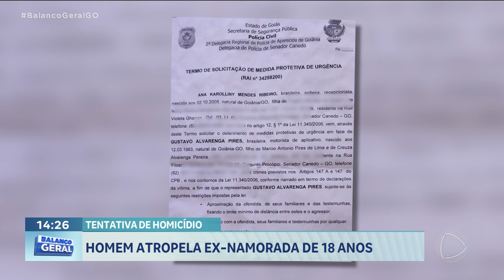TENTATIVA DE HOMCÍDIO: HOMEM ATROPELA EX-NAMORADA DE 18 ANOS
UMA JOVEM DE 18 ANOS SEGUE INTERNADA DEPOIS QUE O EX-NAMORADO TENTOU ATROPELAR ELA E O OUTRO OCUPANTE DE UMA MOTO. A JOVEM SOFREU FERIMENTOS NA PERNA E JÁ PASSOU POR DUAS CIRURGIAS. A FAMÍLIA PEDE JUSTIÇA.